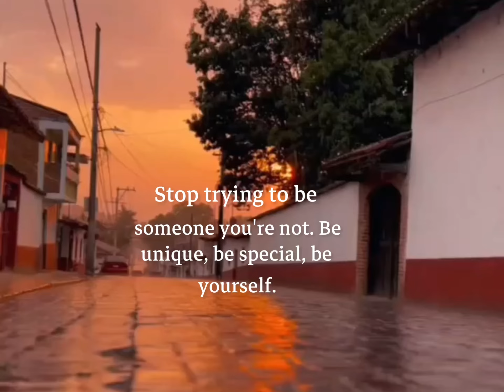💕 Quotes about Love | Deep Love Quotes